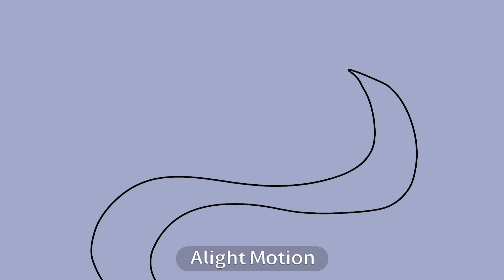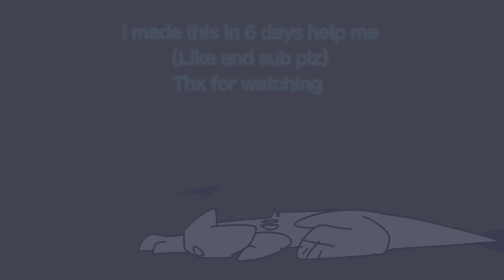I made an animatic in 6 days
HELLO INTERNET

it is almost 11 and I’m going to sleep GOOD NIGHT zzzzz